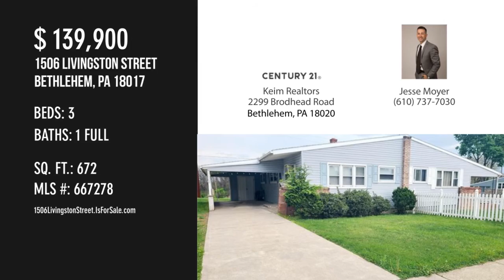1506 Livingston Street, Bethlehem, PA 18017 - Jesse Moyer - MLS 667278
1506 Livingston Street
Bethlehem, PA 18017
MLS 667278

Nicely updated 3 bedroom, 1 bath ranch style twin home. Features new electrical service, new gas HVAC and gas hot water heater. New full bathroom, maintenance free vinyl siding and 3 car off street parking with attached carport. Updated kitchen, hardwood floors and a fully finished basement. Currently tenant occupied. Tenants pay all utilities except water/sewer and trash. Schedule your showing today!

Contact Agent:
Jesse Moyer
Keim Realtors